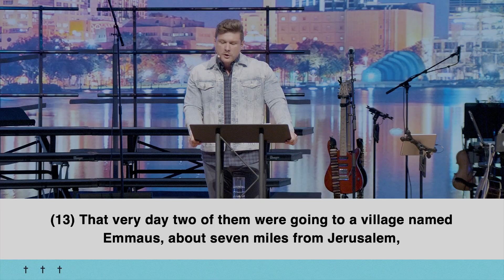Did Our Hearts Not Burn? - Daniel Kolenda | Nations Church Podcast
In this podcast, Pastor Daniel Kolenda teaches us about the disciples who met Jesus on the road to Emmaus. Jesus began walking beside them, but they didn't recognize Him. Like the disciples, busyness, worry, or fear can hijack our awareness of the presence of God. When they finally recognized Jesus, they realized their hearts had been burning within them as He spoke to them!

Listen to this podcast, and ask Jesus to reveal Himself to you in a greater way. Let your heart burn within you to know Him more!